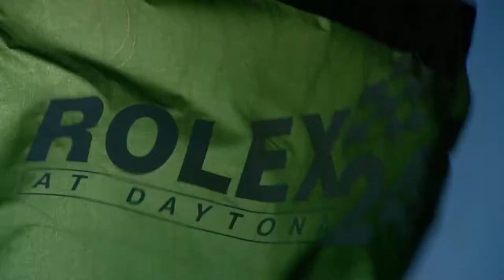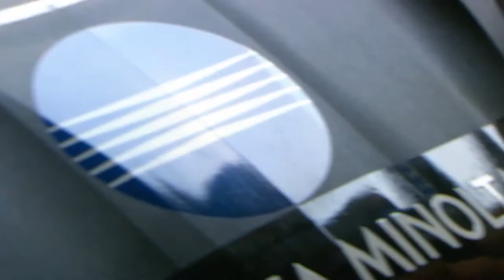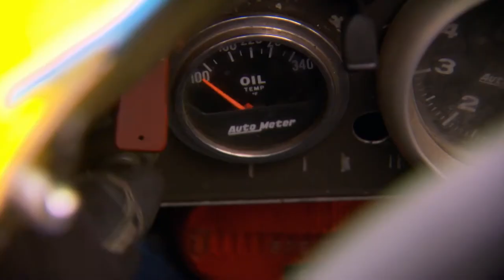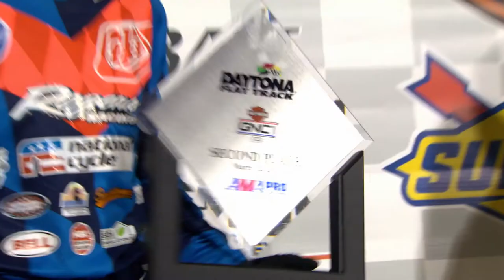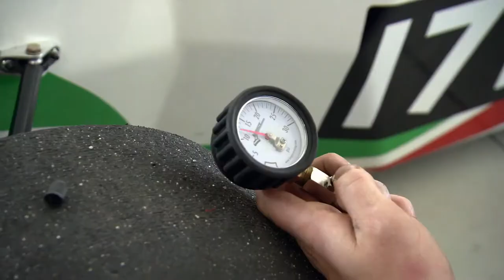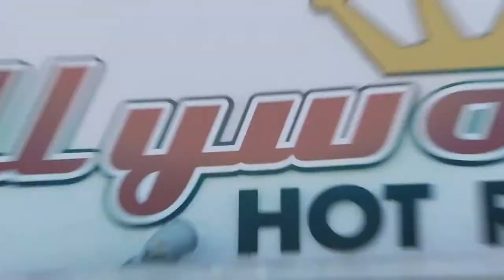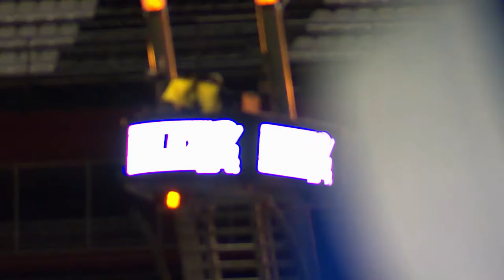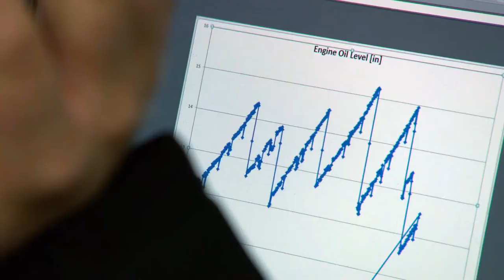Rolex 24 - Mega Speed